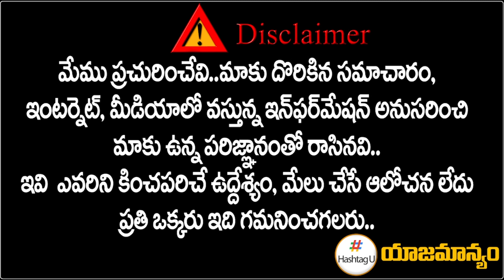బీఆర్ఎస్‌లో మరో వికెట్ డౌన్.. కాంగ్రెస్ లోకి మరో ఎమ్మెల్యే || BRS MLA to Join Congress || HashtagU